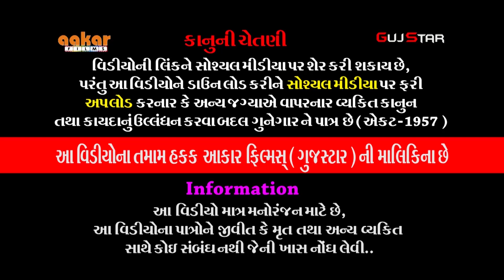જય રામદેવપીર [ 07 ] જય ખોડિયાર રામામંડળ - ભાડુકીયા ,ગામ :- ટોળા [ કાલાવડ - જામનગર ] જાડેજા પરિવાર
ALBUM :- Jay Ramdevpir
ARTIST :- Jay  Khodiyar Ramamanadal - Bhadukiya all  artist
MUSIC  :- live
PALCE  :-  Village:- Toda , Jamnagar , Gujarat